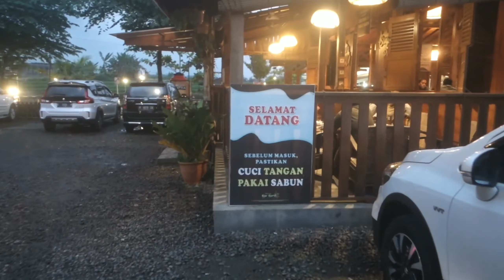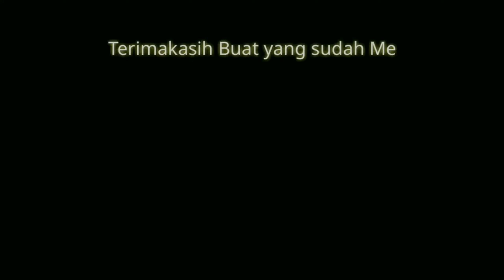( KULINER PURWOKERTO ) KOPI KEPROK PURWOKERTO DENGAN PEMANDANGAN INDAH ( @chokycungkring6440 )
full review cafe

Also activate the bell so that you can be notified when there are the latest videos

Jl. Raya Karanggintung No.km 0, RW.5, Kedung Malang, Kedungmalang, Kec. Sumbang, Kabupaten Banyumas, Jawa Tengah 53183

Selasa07.00–00.00Rabu07.00–00.00Kamis07.00–00.00Jumat07.00–00.00Sabtu07.00–00.00Minggu07.00–00.00Senin07.00–00.00